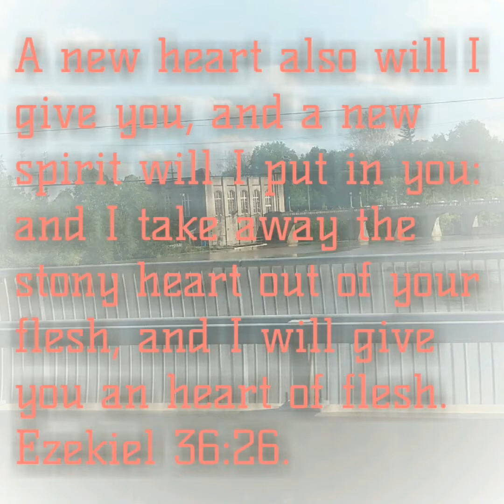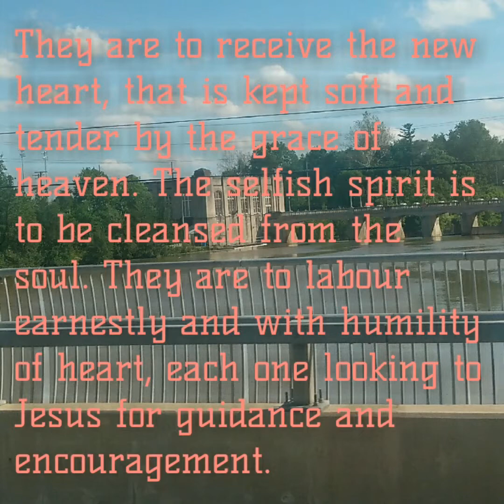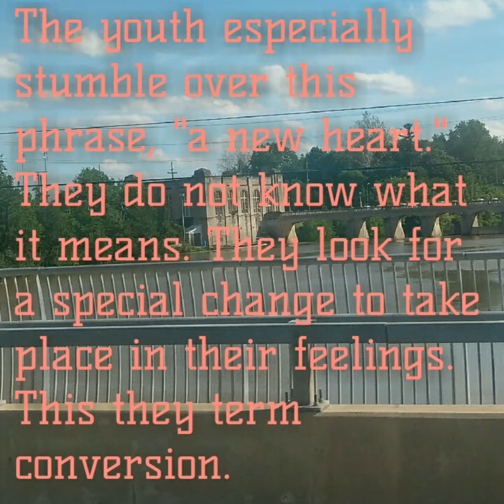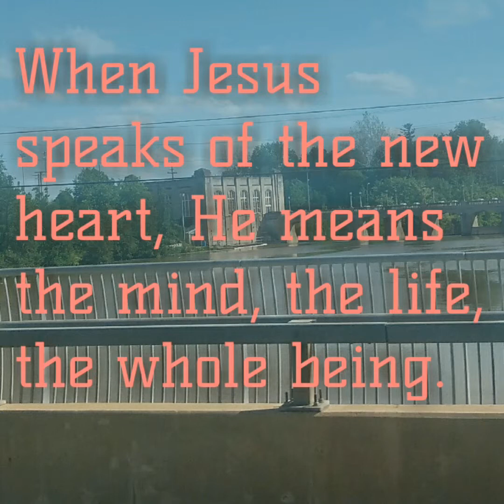How To Tell If You Have The New Heart.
In today's reading we learn what it really means to have a new heart. The conversion experience for each of us will be different and unique. For some it will be quite eventful, for others it may be a quiet occurrence. One thing all conversations have in common is, the person truly converted will never be the same as they were before.
Praise God for the opportunity and the invitation to be converted.

Song:  Create In Me A Clean Heart